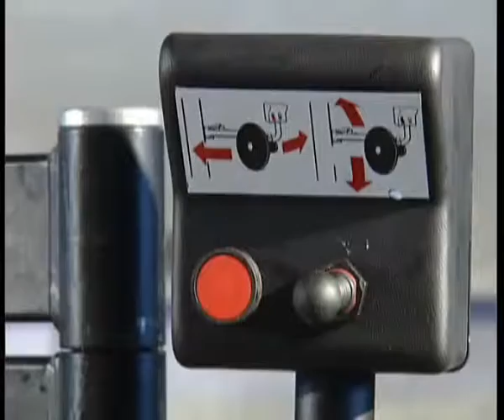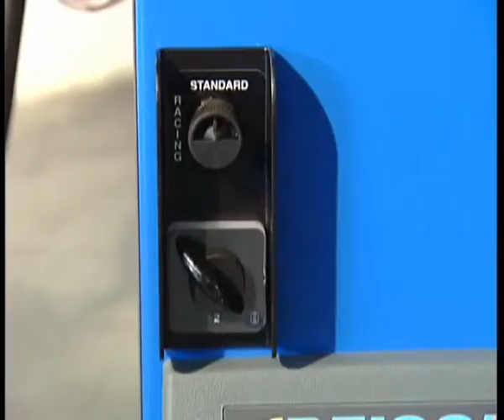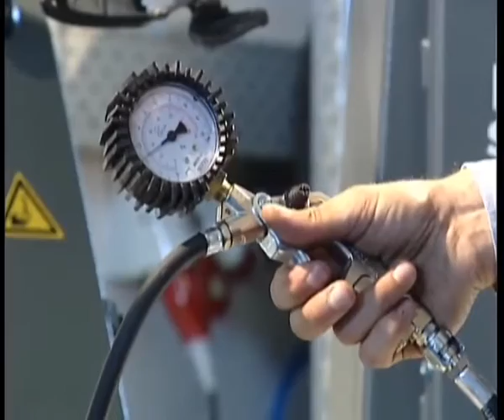MS 65, Шиномонтажный стенд, автомат до 26